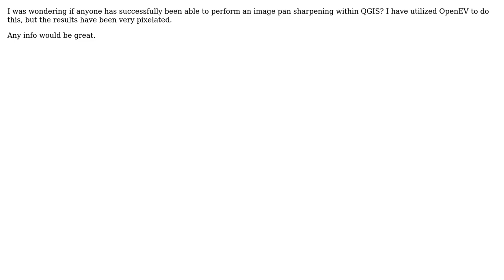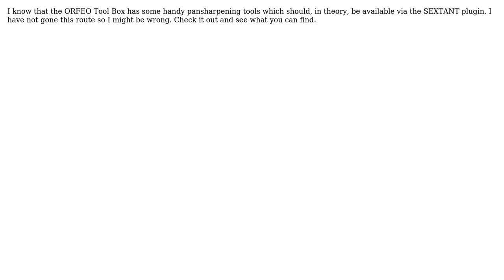GIS: Pan sharpening in QGIS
With thanks & praise to God, and with thanks to the many people who have made this project possible! | Content (except music & images) licensed under CC BY-SA | Music | Images & others | With thanks to user StatsNoob user Ryan Garnett user nmtoken and the Stack Exchange Network Trademarks are property of their respective owners. You are responsible for your own actions.